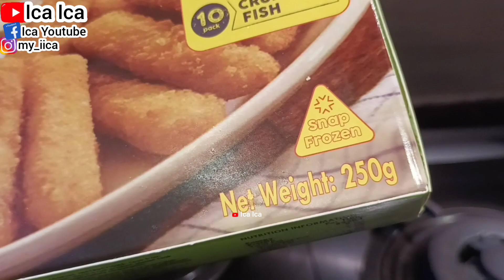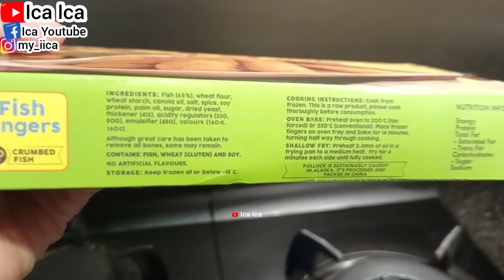🎣REVIEW FISH FINGERS NUGGET IKAN JAJAN GORENGAN VLOG